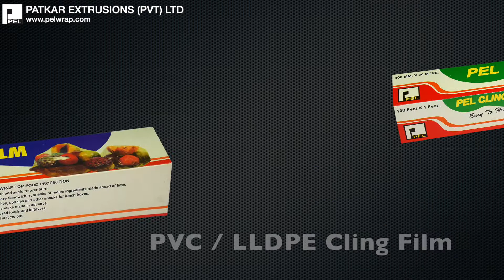PEL PRODUCTS FILM V1.1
Patkar Extrusions (P) Ltd.